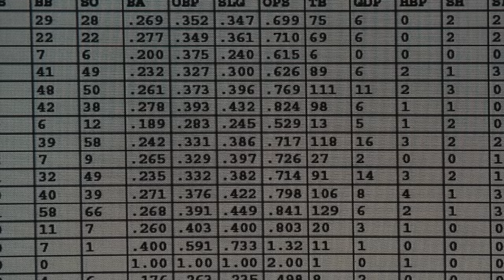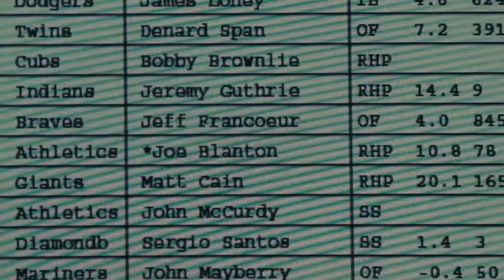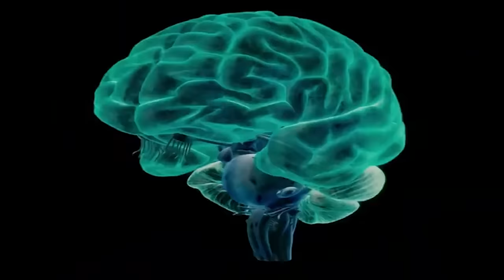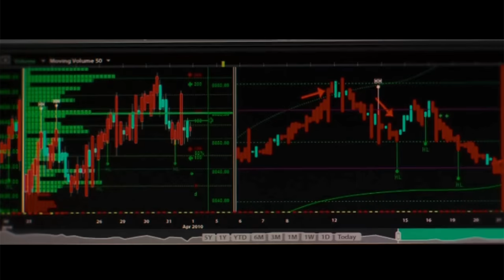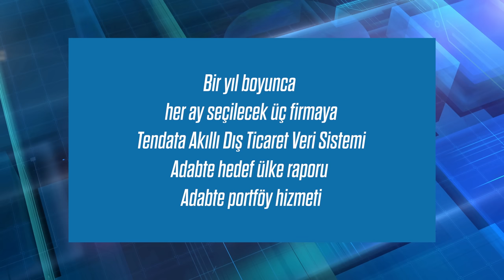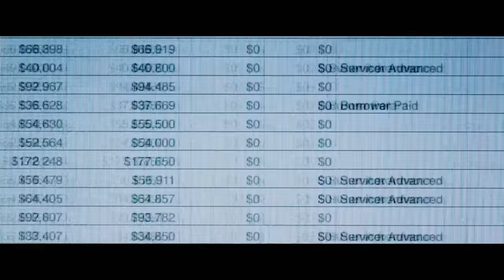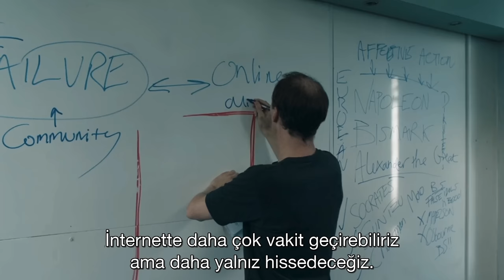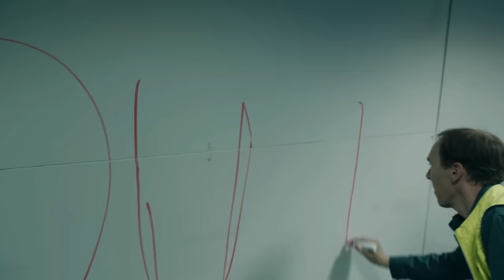Verilerin gücünü gösteren EN İYİ 5 FİLM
Bu videoda verilerin gücünü gösteren en iyi 5 filmi seçtim. Bu filmleri izlemek eminim verilerin gücü konusunda sizlerde de bir farkındalık yaratacaktır. Ancak sadece izlemek, sadece okumak yetmez. Eğer kendinizi bu yönde eğitebilir ve sorulması gereken soruları ortaya çıkartabilirseniz, cevapların çok da zor olmadığını göreceksiniz.
Ama çoğu kişi doğru soruları sormuyor. Siz soranlardan olun.